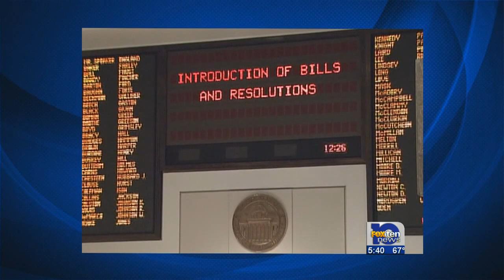Amendment 8 could lower pay of legislators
FOX10 News continues to review Alabama's eleven amendment's that are on this year's election ballot. Today, we take a closer look at Amendment 8, which could change how legislators are paid.